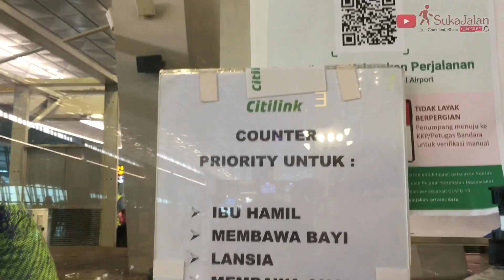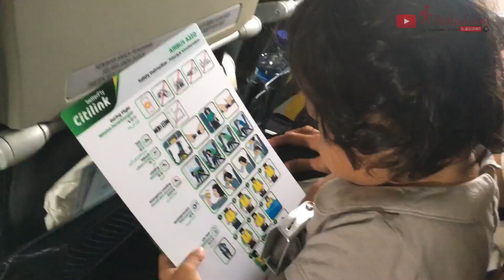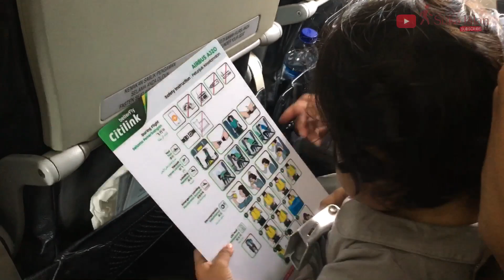PULANG BANYUWANGI Elmyra 14bln Naik Pesawat || Angin Kencang di Bandara Banyuwangi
Vidio ini diambil pada hari Kamis, 5 Januari 2023.

Temen-temen tolong bantu dukung channel kami dengan cara
Terima Kasih 🙏🙏🙏